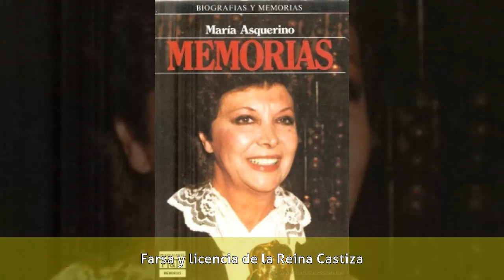María Asquerino - Biografía